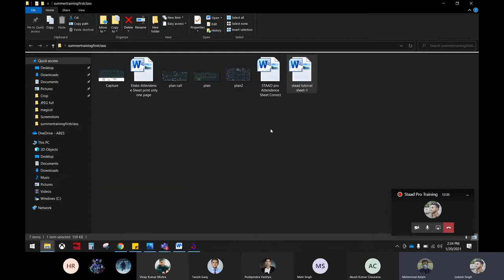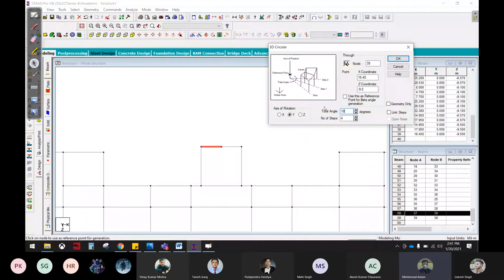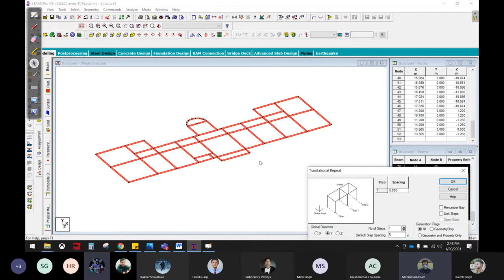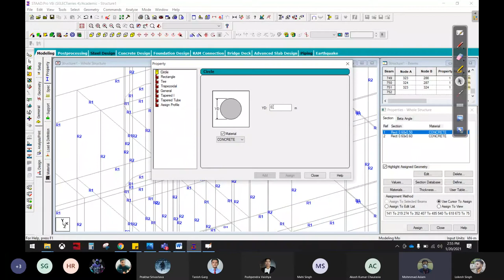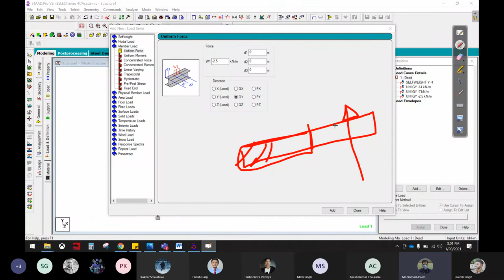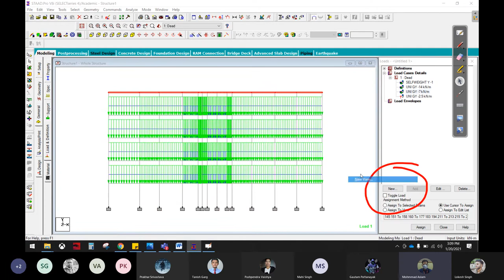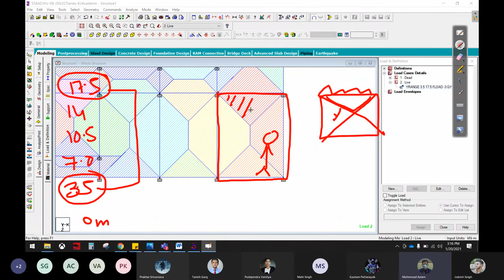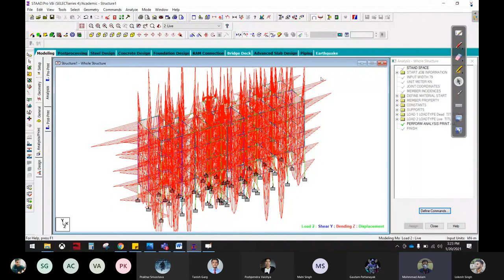Staad Pro Class12| Civil engineer